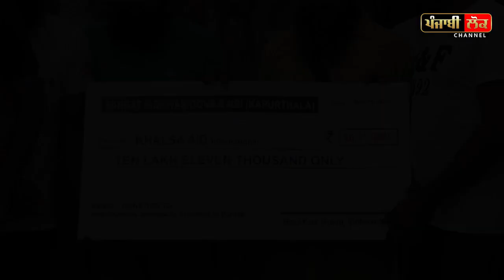ਪਿੰਡ ਸਿਧਵਾਂ ਦੋਨਾਂ ਵਾਲਿਆਂ ਨੇ ਕਰਤਾ ਇਤਿਹਾਸਕ ਕੰਮ | Khalsa Aid | Sidhwan Dona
Khalsa Aid | Donation | Amarpreet Singh | Ravi Singh | Sidhwan Dona | Kapurthla | Jalandhar | Jagdeep Singh Thali | Big Amount